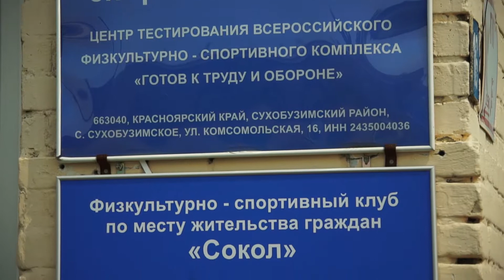Санан Агаев. День физкультурника 2019.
Санан Агаев живет в селе Сухобузимское Красноярского края. Его очень уважают местные мальчишки. Ведь Санан имеет черный пояс по каратэ. Но главное, Санан Агаев успешный тренер, а его воспитанники побеждают на российских и международных турнирах. Санан Агаев – философия победы!